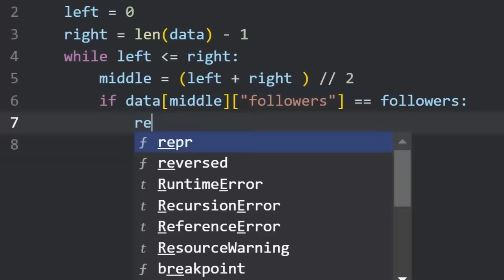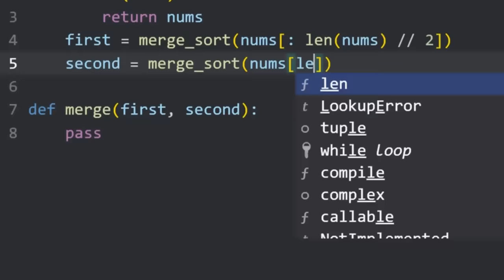I USED THIS METHOD TO FARM MILLIONS FOR MY TEAM (DMM ALL STARS #07)